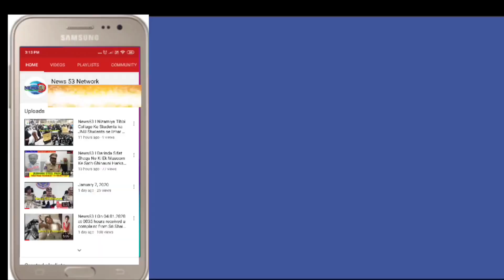News53🌏CME ON Critical CARE IN OBSTETRICS INFECTION CONTROL Modern government maternity hospital (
CME ON Critical  CARE  IN OBSTETRICS INFECTION CONTROL
Modern government maternity hospital (MGMH) PETLA BURJ